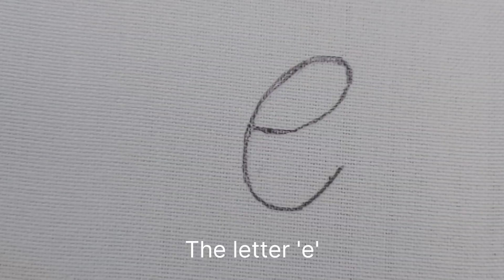The Letter Stem Stitch in Embroidery - A Complete Tutorial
Hello Embroidery Enthusiasts! 🌺 Today we’re diving into the delightful world of lettering in embroidery with the fabulous Letter Stem Stitch! This stitch adds a personal and whimsical touch to your embroidery projects, perfect for monograms, quotes, and more.